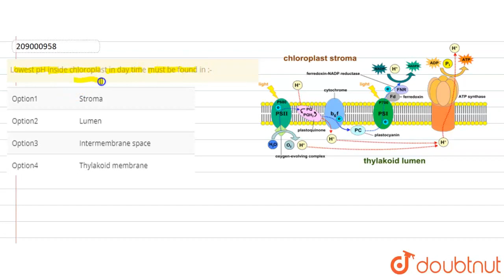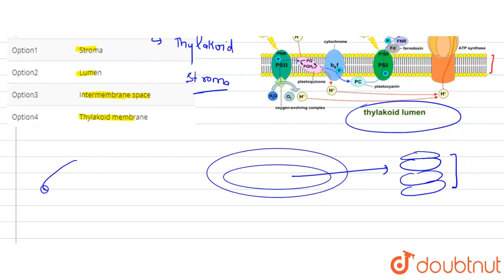Lowest pH inside chloroplast in day time must be found in :- | CLASS 12 | PHOTOSYNTHESIS IN HIG...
Lowest pH inside chloroplast in day time must be found in :-
Class: 12
Subject: BIOLOGY
Chapter: PHOTOSYNTHESIS IN HIGHER PLANTS
Board:IIT JEE

👉 Have Any Query? Ask Us.